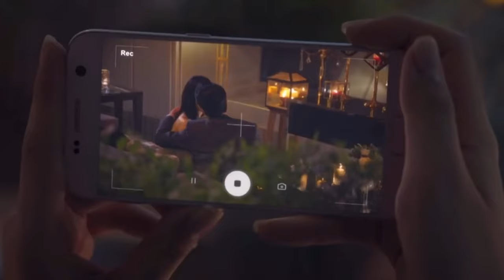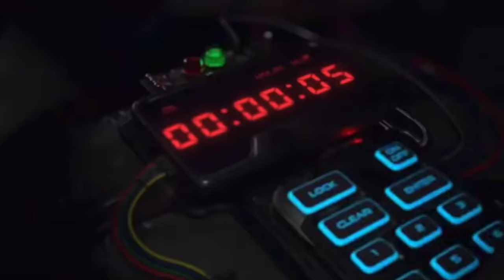The Penthouse FMV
Hey guys! Here’s another edit of the Penthouse but this time, I included some clips from the second season! Another reason why I’m uploading this is because one of the commenters from my first penthouse edit requested me to do another one with the main theme! Ya’ll can request from me too and I’ll post it! (Although I can’t promise the time but I’ll upload it!)

Also, I have a PayPal account where you can donate to me if and/or when you want to:)

Title: Penthouse: War in life & Penthouse 2

Song: Penthouse by Kim Jun Seok